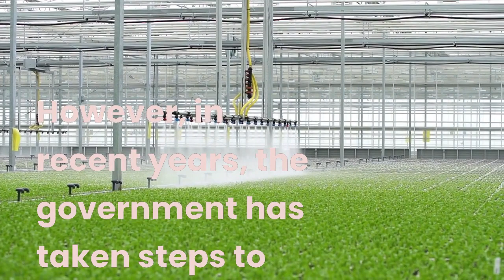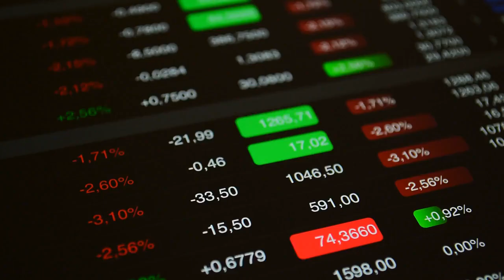Indian Farming || Indian Farmers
Indian farming has a rich history and is an important aspect of the country's economy. India is predominantly an agricultural country, with around 70% of its population engaged in farming and related activities.

Indian agriculture is highly diverse and encompasses a wide range of crops and livestock. The major crops grown in India include rice, wheat, sugarcane, cotton, jute, and pulses, while livestock includes cattle, goats, sheep, and poultry. India is also one of the largest producers of spices in the world.

Indian agriculture is predominantly rain-fed, and therefore highly dependent on monsoon rains. However, in recent years, the government has taken steps to promote irrigation and other modern farming techniques to increase productivity and reduce the dependence on monsoons.

One of the major challenges facing Indian agriculture is the small landholdings of farmers, which often make it difficult for them to adopt modern farming techniques and technologies. The government has initiated various schemes and programs to address this issue and to provide farmers with better access to credit, inputs, and markets.

Despite the challenges, Indian agriculture continues to be an important contributor to the country's economy, providing food security and livelihood opportunities to millions of people.